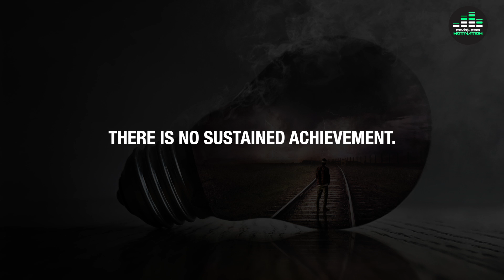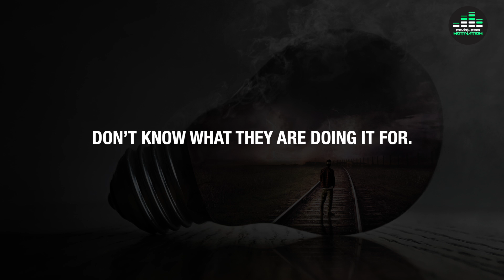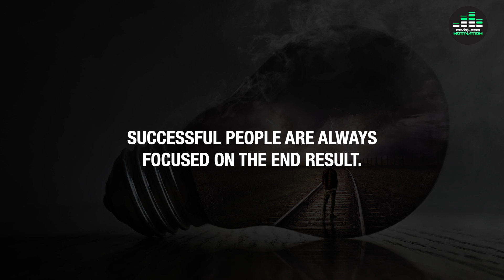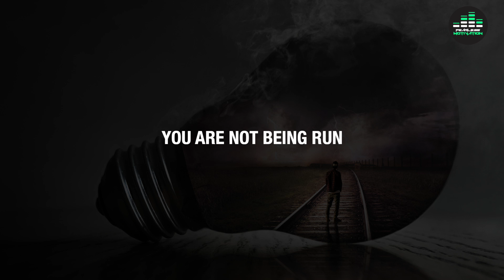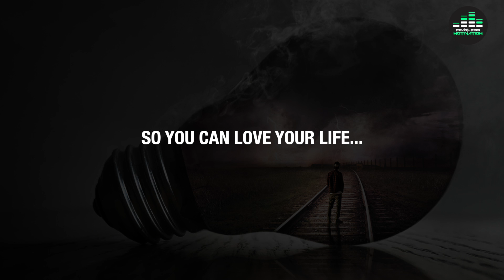Goals Cannot Be Achieved Without Discipline (Part 1/2) Motivational Speech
SACRIFICE NOW. ENJOY LATER.